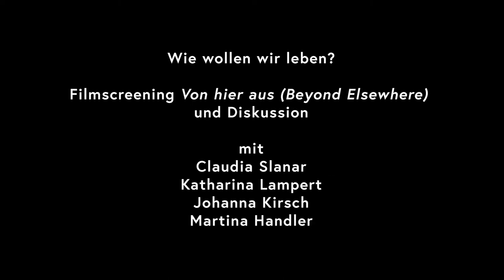Talk - Johanna Kirsch, Katharina Lampert, Claudia Slanar, Martina Handler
Die Veranstaltungsreihe Gemeinsame Wagnisse fragt im Jahr 2019 nachdem guten (Zusammen-)Leben. Wie sieht eine solidarisch gelebte Nachbarschaft aus? Wie bleiben Menschen auch in unruhigen Zeiten handlungsfähig? Dafür gibt es ein Forum, in dem sich Künstler_innen und Kulturarbeiter_ innen, Museumsbesucher_innen und Flaneur_innen, Interessierte und Engagierte, Dilettant_innen und Professionelle austauschen und vernetzen.

In 2019, the Joint Ventures event series explores questions of good life and (co-) existence. What does community solidarity look like? How will we remain empowered to act even in troubled times? This program presents artistic projects and strategies around the topic of side income. A forum was created for the purpose of these discussions, one in which artists and cultural workers, museum visitors and flaneurs, people interested and those committed, amateurs and professionals alike could exchange ideas and network. Four Saturdays this year will feature presentations, lectures, discussions, readings, and performances dedicated to current topics of community.